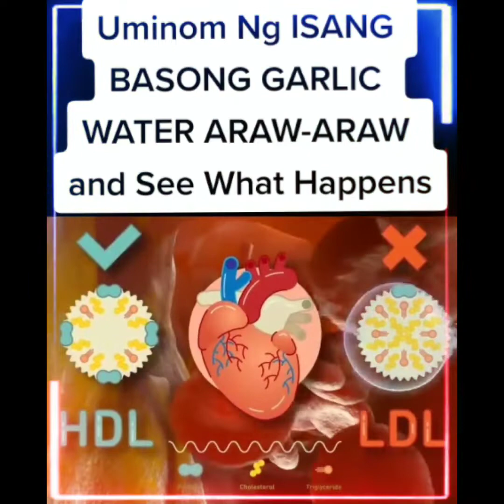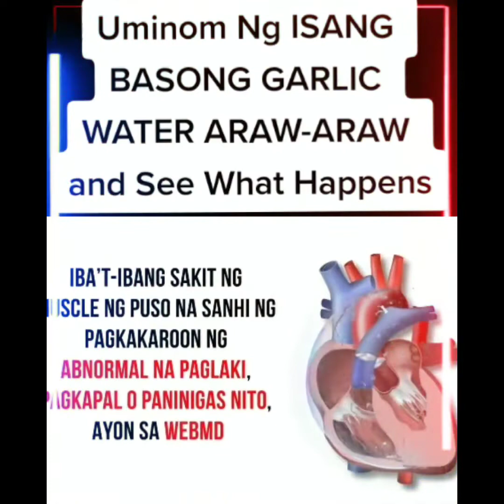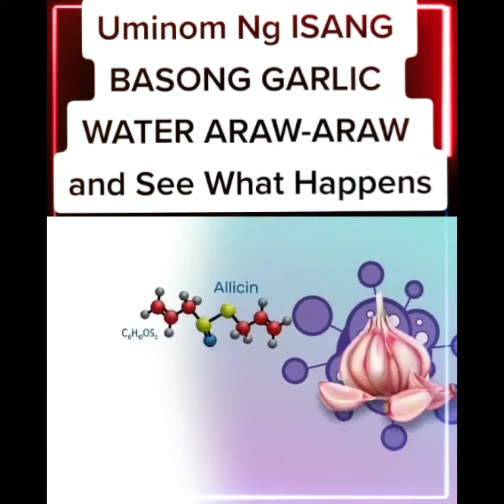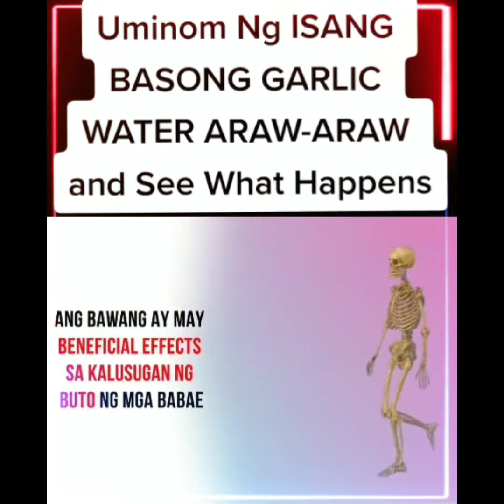Uminum ng Isang Basong Garlic Water Araw Araw